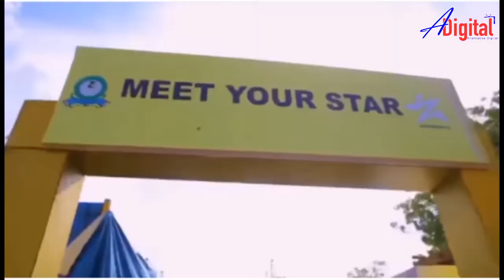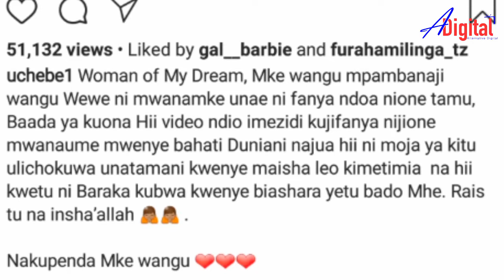UCHEBE: NAKUPENDA SANA MKE WANGU